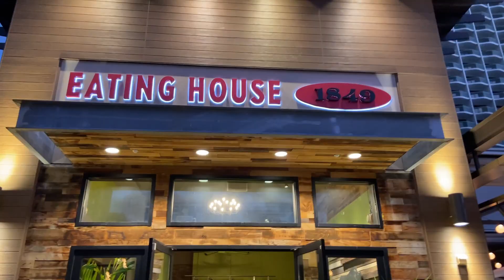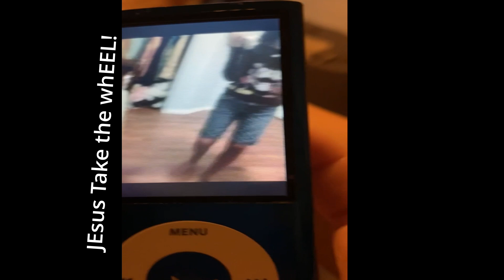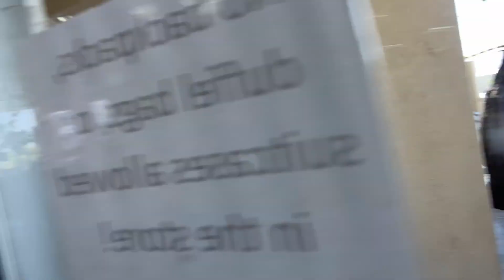20th Birthday Vlog ☼✻ Hawaii edition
So...I am actually turning 21 this year but this vlog has been rotting in my computer for about a year and I finally finished editing it lol. I need to get this out to make room for the other exciting vlogs I have filmed already ;)